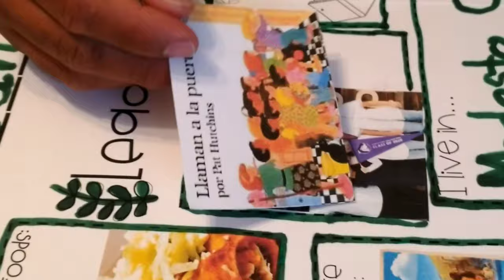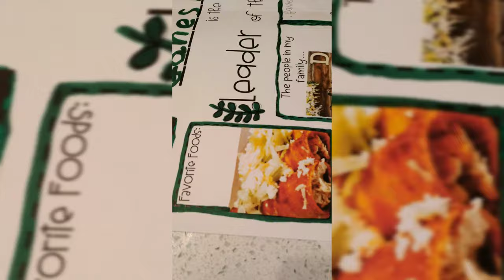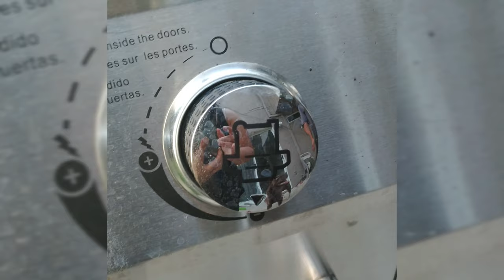Mi Esposo Cosina, Preparando Desayuno, Trabajo Escolar En Equipo.